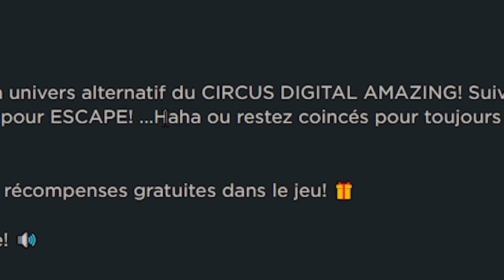THE AMAZING DIGITAL CIRCUS DANS ROBLOX !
Aujourd'hui, dans Roblox, je rejoins l'incroyable histoire du cirque numérique